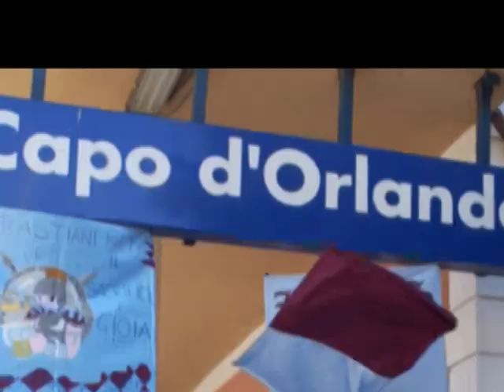Solsonica NSB Rieti 2007-2008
La fotostoria del primo campionato di Serie A della NSB Rieti, realizzato con alcuni video di LegaBasket con le immagini di Photone.